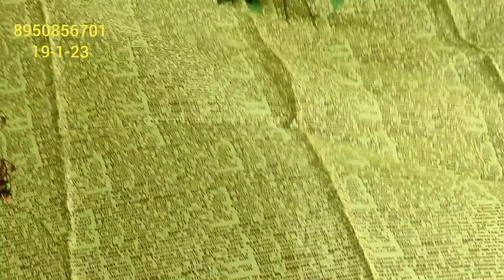500 में धमाका गजब के डिजाइनर सूट जो सबका मन मोह लेंगे 8950856701@deep boutique collection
Order no 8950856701,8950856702, hi good morning ji Mari aaj ki vedio main pure  crape ke party wear suit ke baare main bataya Hain.Asha hain aapko suit bahut pasand aayege.
your quary:-
🌹लो जी आ गए🌹इंस्टाग्राम वाले🌹सुपरहिट डिजाइन🌹कलर भी मस्त🌹सस्ते सस्ते🌹फैंसी सूट🌹 mix vrayti 🌹
hindi kahaniya
mix virty
wholesale market

Flipkart
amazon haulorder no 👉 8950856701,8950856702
लो जी आ गए बहुत ही डिमांड वाले मोर के डिजाइन में जॉर्जट के कती मस्त सूट# सिर्फ 1799 सिपिंग फ्री payment no 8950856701
Order no 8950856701,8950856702, hi good morning Mari aaj ki vedio main pure  jorzat ke party wear suit ke baare main bataya Hain.Asha hain aapko suit bahut pasand aayege.
order no 👉 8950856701,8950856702About this vedio:- Friends aaj ke vedio main maine aapko suit ki verity .लो जी आ गए🌹# full Panjabi🌹# party wear suit 🌹 एकदम नए🌹 यूनिक डिजाइन 🌹new सरदारी लुक में 🌹.ke baare main bataya hain .Umeed karti hu aapko ye vedio bahut jayada pasand aayegi. thank you so much .🌹लो जी आ गए🌹# full Panjabi🌹# party wear suit 🌹 एकदम नए🌹 यूनिक डिजाइन 🌹new सरदारी लुक में 🌹payment no 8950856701
Order no 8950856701,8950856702, hi good morning Mari aaj ki vedio main pure  crape ke party wear suit ke baare main bataya Hain.Asha hain aapko suit bahut pasand aayege.
your quary:-
लो जी आ गए🌹# full Panjabi🌹# party wear suit 🌹 एकदम नए🌹 यूनिक डिजाइन 🌹new सरदारी लुक में 🌹लो जी आ गए🌹# full Panjabi🌹# party wear suit 🌹 एकदम नए🌹 यूनिक डिजाइन 🌹new सरदारी लुक में 🌹deep boutique collection gohana
papal sangwan
@Rinku's Lifestyle
@Jeet's Junction
@deepesh zo
@Papa Mummy Kitchen - Specials  @Maa, yeh kaise karun? order no 👉 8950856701,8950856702
लो जी आ गए बहुत ही डिमांड वाले मोर के डिजाइन में जॉर्जट के कती मस्त सूट# सिर्फ 1799 सिपिंग फ्री payment no 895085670सरदारी लुक में 🌹payment no 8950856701

your quary:-
लो जी आ गए🌹# full Panjabi🌹# party wear suit 🌹 एकदम नए🌹 यूनिक डिजाइन 🌹new सरदारी लुक में 🌹लो जी आ गए🌹# full Panjabi🌹# party wear suit 🌹 एकदम नए🌹 यूनिक डिजाइन 🌹new सरदारी लुक में 🌹
deep boutique collection gohana
papal sangwan
@Rinku's Lifestyle
@Jeet's Junction
@deepesh zo
@Papa Mummy Kitchen - Specials @Maa, yeh kaise karun?#500 ₹में धमाका# गजब के डिजाइनर सूट जो सबका मन मो
जो सबका मन मोह लेंगे
retail market
ladies suit market in delhi
#500 ₹में धमाका# गजब के डिजाइनर सूट जो सबका मन मोह लेंगेsuits# 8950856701@deep boutique collection